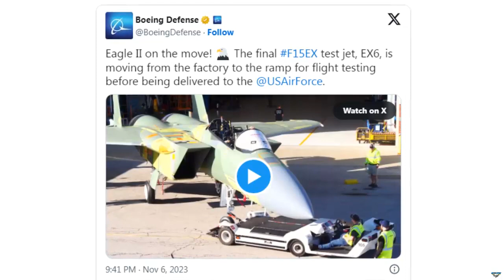Eagle II moves! Boeing takes the 6th F-15EX out of the hangar, preparing for flight testing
Boeing Defense shared a new video on X, proudly announcing, “Eagle II on the move!”

The company added that the final F-15EX test jet, EX6, is making its way from the factory to the ramp for rigorous flight testing before it embarks on its journey to be delivered to the U.S. Air Force.

The F-15EX Eagle II, Boeing’s latest-generation fighter, may don the classic F-15 appearance, but beneath its familiar exterior lies a world of cutting-edge capabilities. Equipped with digital flight controls, advanced cockpit touch displays, state-of-the-art sensor systems, and revolutionary computer technology, the F-15EX represents a departure from tradition.

Far from a mere facelift, the F-15EX is a leap into the future. These technological enhancements empower the aircraft with unparalleled capabilities and the remarkable ability to swiftly adapt to emerging weapons and technologies. Notably, the F-15EX can carry a weapons payload over three times that of an F-35.

The official mission of the F-15EX Eagle II is twofold: to address capacity requirements while infusing the platform with a diverse range of technologies, ensuring its relevance for decades to come.

The U.S. Air Force has ambitious plans to acquire up to 144 F-15EXs from Boeing, a move that signifies the retirement of the aging F-15C/D models. This strategic shift is aligned with the goal of enhancing the readiness of the F-15 fleet and solidifying its position as a vital component of the Air Force’s defense strategy.